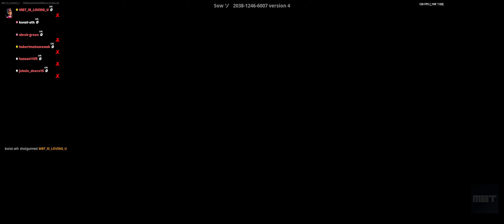FORTNITE 🏆WORLD CUP BOX PVP 2.0📦 HOW DO YOU LIKE IT? GIVE FEEDBACK 😍 MAP CODE:2038-1246-6007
WHAT DO YOU THINK ABOUT THIS MAP? 😍
ANY PROBLEMS/GLITCHES ENCOUNTERED? 🤔